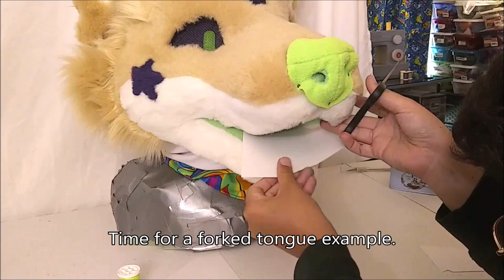How to Make Fursuit Tongues and Teeth | Part 1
Alright, here's what I've recorded in terms of tongue and teeth construction! DEFINITELY not an all-inclusive guide yet; I haven't made that many since I'm still a new maker. But here's what I do know!

Hard teeth can be made with polymer clay, air dry clay, foam clay, resin, or 3d printed. Soft teeth can be made from fleece, minky, microsuede, spandex, or any non bulky material.

There is a lot of information I wanted to include in this one but couldn't, like the actual installation of the teeth/tongues, and how to hand sew the fabric teeth/mouth lining in, and go way more into detail on clay teeth shapes... so the next time I can film it, I'll make a part 2. But hopefully this will tide you over in the meantime!!

Next up is part 2 of Goat, who's excited!?

(commission applications will be accepted in the spring!)